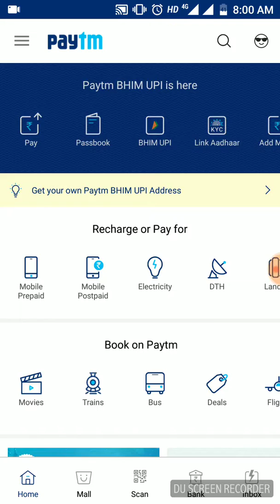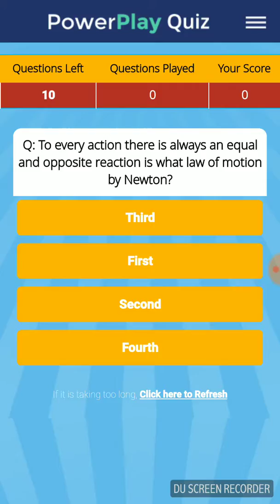Paytm new feature win offer coupons by playing game.?